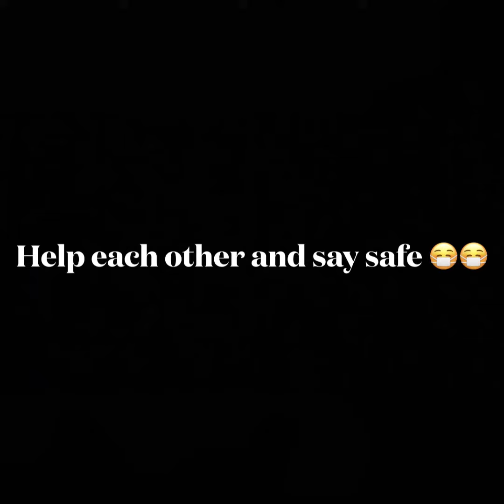26 June 2021